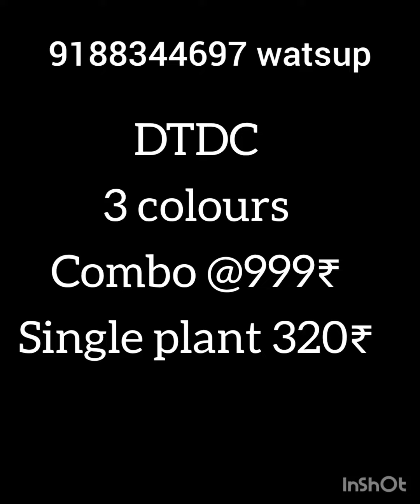double petals അടിനിയം plants എത്തി ✌️black adiniyam, star adiniyam, yellow beauty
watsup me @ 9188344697